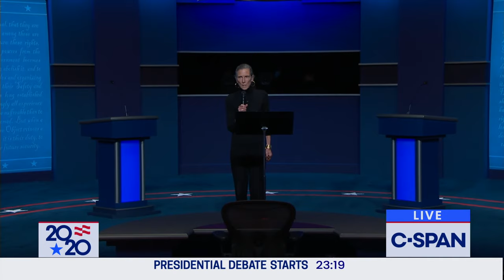Second 2020 Presidential Debate between Donald Trump and Joe Biden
President Donald Trump and former Vice President Joe Biden participate in the second 2020 presidential debate at Belmont University in Nashville, TN.